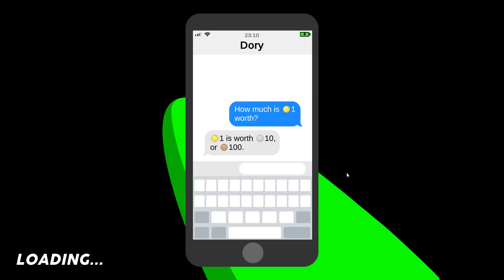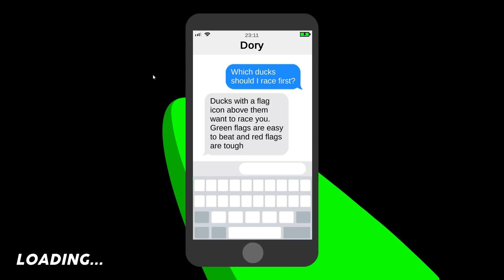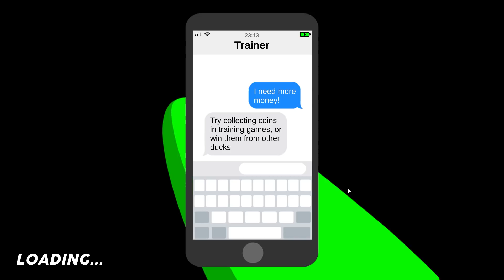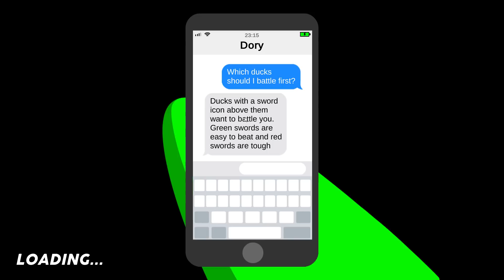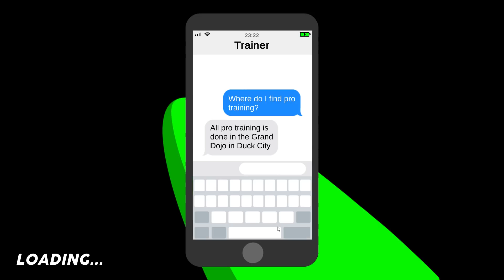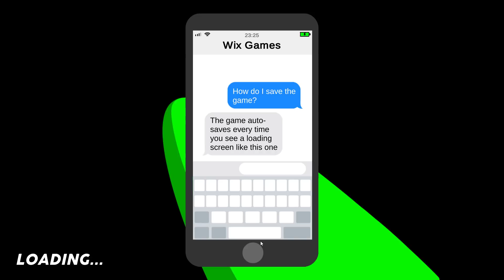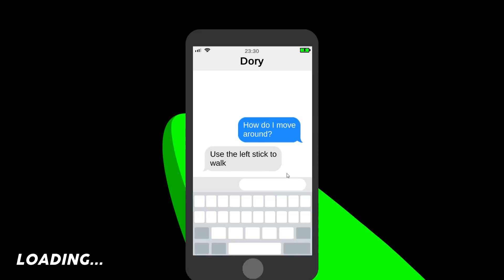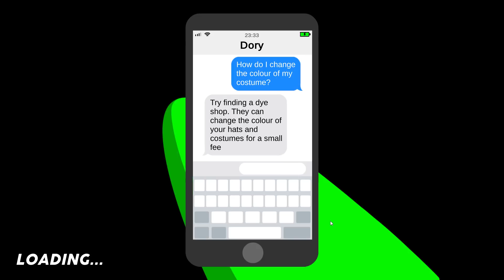ДЕЛАЕМ ИЗ УТКИ КАЧКА! ► Duck Life: Adventure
Duck Life снова в деле и теперь становится даже круче, чем раньше! Мы сделаем свою уникальную утку и отправим ее на эпическое приключение! Изучим огромную территорию, чтобы найти тренировочные доджо, магазины и уток, с которыми можно побатлиться!